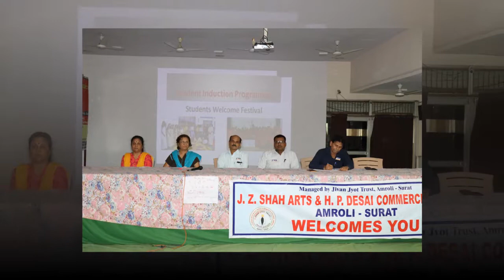Students Induction Program for First Year Students at Amroli College on 13-07-2019 & 15-07-2019.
AMROLI - SURAT